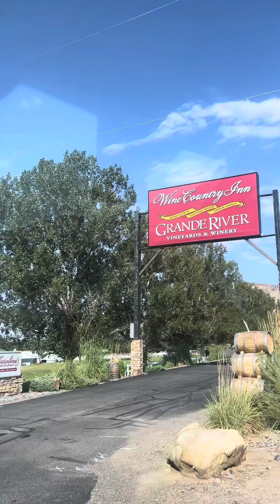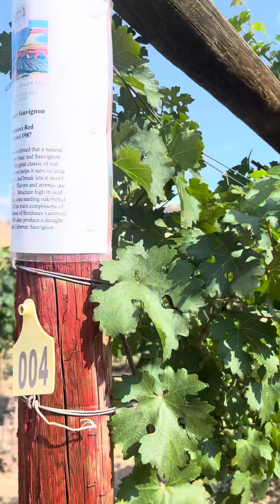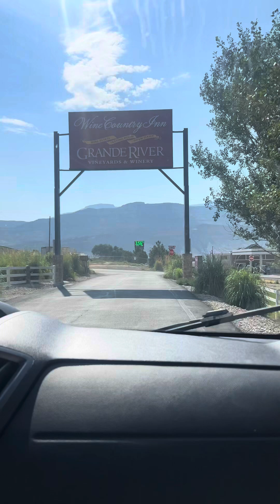Vineyard di Colorado!